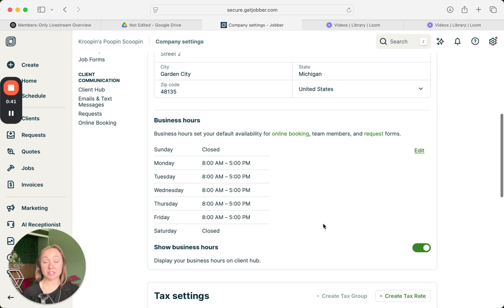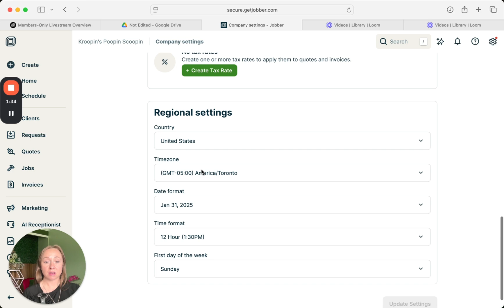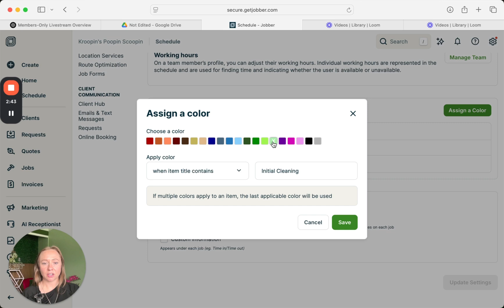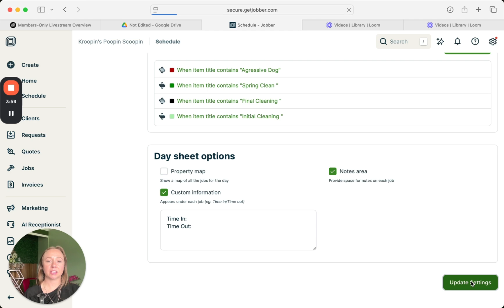Schedule Settings in Jobber | Control Availability, Hours & More!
In this easy 3-minute guide, I’ll show you exactly how to set your schedule, manage availability, and customize your Jobber calendar — perfect for service business owners just starting out.

Whether you run a dog waste removal crew, cleaning team, or any mobile service, Jobber’s Team Management Settings help you stay organized and efficient.

Get Organized with Jobber: Perfect for scheduling, invoicing, and managing your business smoothly.

To stay up to date with Erica and her latest updates, check out her other social media channels:

Thank you for being part of my exciting journey!